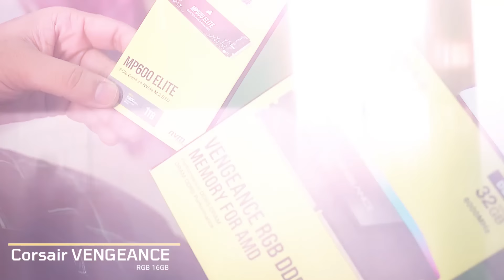Dream Girl for every Boys 😭